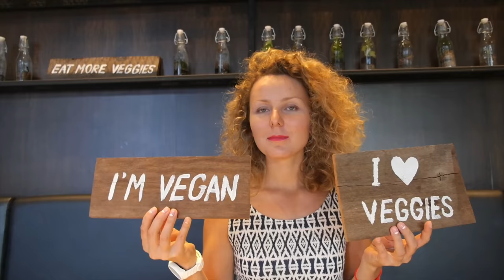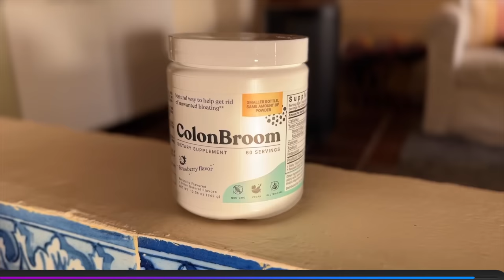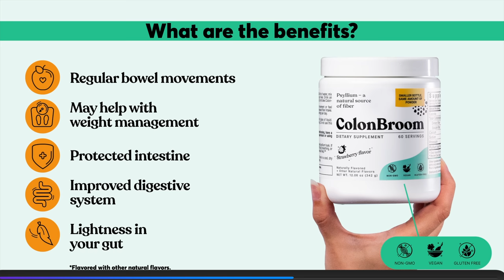Is Portuguese Food the Best in the World? | Portugal Food Guide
Learn Portuguese through the best Online Master Class that I personally use myself